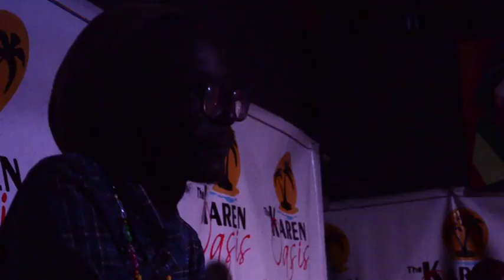Roots Connection Band - Live at Karen Oasis, Kenya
Live recorded Sunday October 27, 2019 at Karen Oasis, Kenya, by John B God, Small Wonder Production.